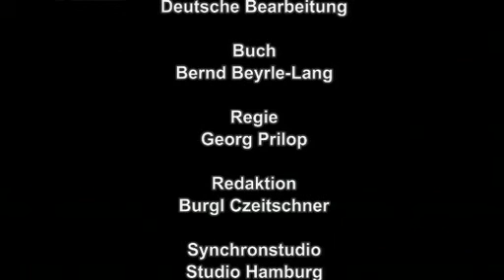Crocodile Hunter « Ein cooler Job » | [4/4]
{German}

Diesmal tauscht Steve seine geliebten Khaki-Shorts gegen dicke Thermohosen. Denn ein eiskaltes Abenteuer erwartet den Crocodile Hunter: In der Antarktis besucht er Pinguinkolonien, begegnet dem stark bedrohten Seeleoparden und zwei neugierigen Buckelwalen. Alles in allem ein sehr frostiges Abenteuer für Steve, der an die Hitze Australiens gewöhnt ist.